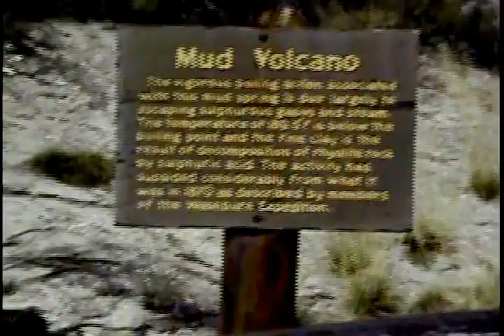Yellowstone Vacation - Jackson Hole WY - 1981